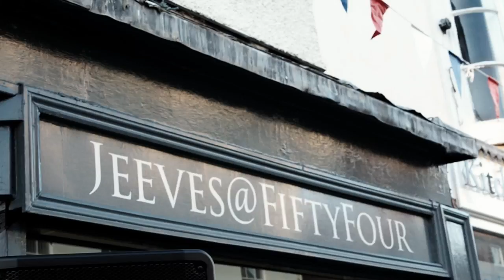The Retrobaits at Jeeves Barber Shop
A summer night, food in the form of fine cheese, fine ale to quench the thirst, live music to lift the spirits, and all for free. hosted by Jeeves@Fifty-Four in the High Street, Daventry, UK.

This is a short video montage to show The Retrobaits at Jeeves Barber Shop ;-)